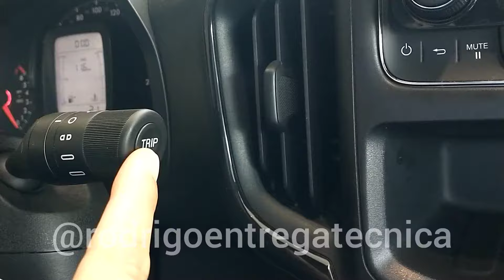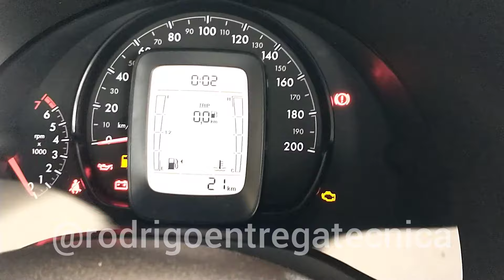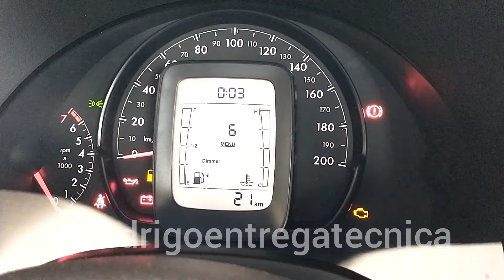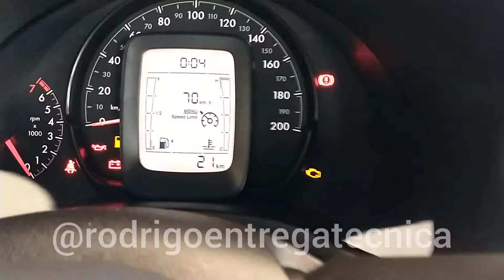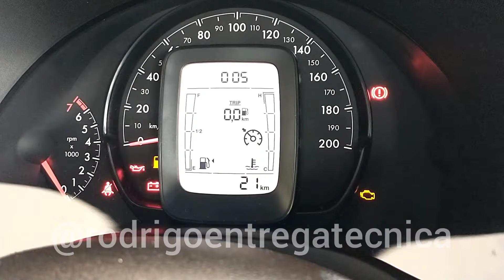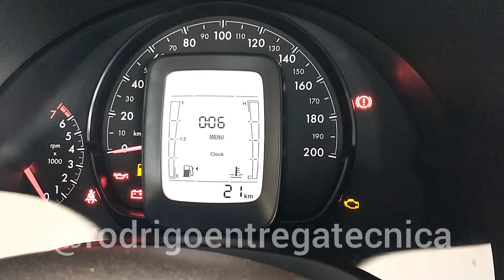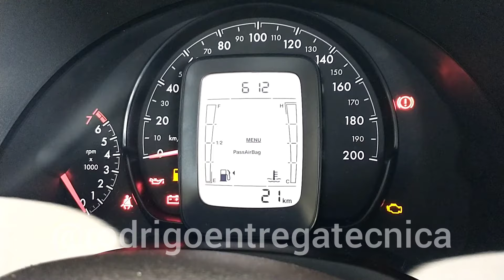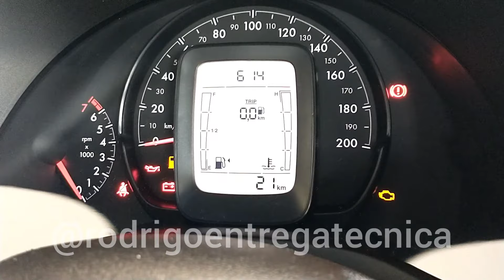Como funciona o painel da Nova Fiat Strada 2021 | Rodrigo Entrega Técnica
Se este vídeo fez algum sentido pra vc, te ajudou em algo, me ajude a continuar esse trabalho com uma doação de qualquer valor...

DEUS ABENÇOE!

Entenda como funciona o computador de bordo da Nova Fiat Strada 2021 modelo Endurance!